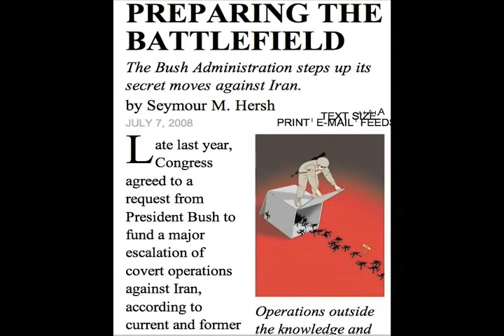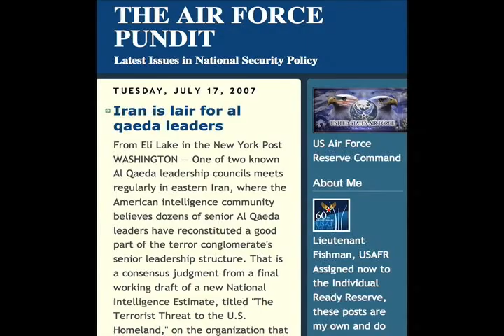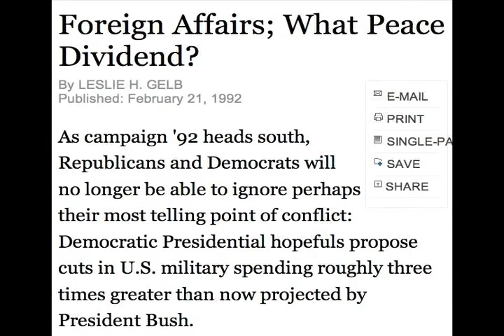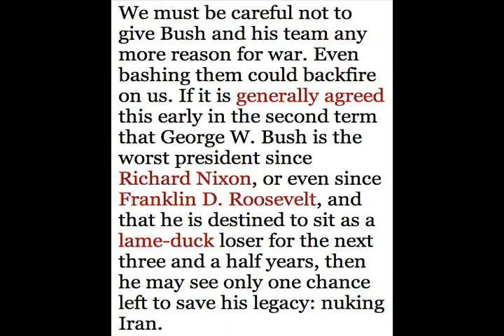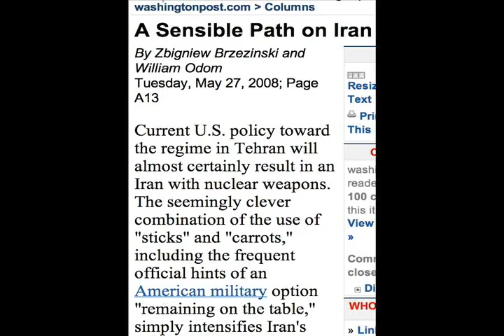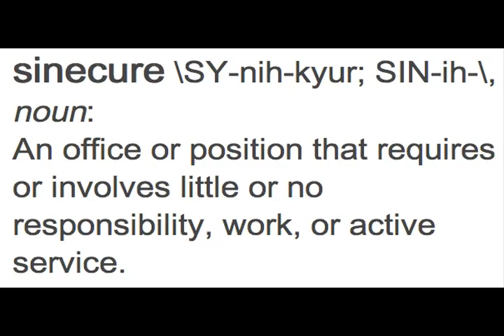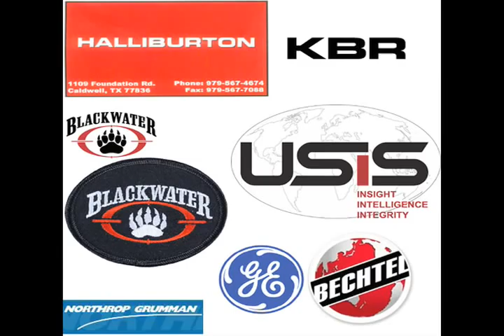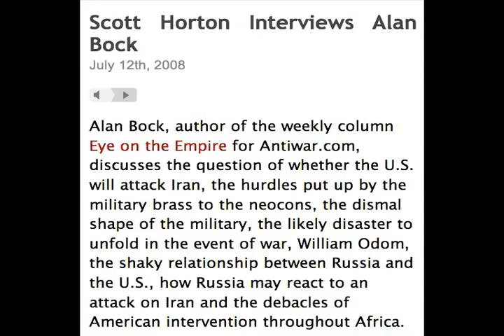Alan Bock by Scott Horton (2/4) on Antiwar Radio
Scott Horton Interviews Alan Bock

Alan Bock, author of the weekly column Eye on the Empire for Antiwar.com, discusses the question of whether the U.S. will attack Iran, the hurdles put up by the military brass to the neocons, the dismal shape of the military, the likely disaster to unfold in the event of war, William Odom, the shaky relationship between Russia and the U.S., how Russia may react to an attack on Iran and the debacles of American intervention throughout Africa.

MP3 here. (35:56)

Alan Bock is a columnist and the senior writer for the editorial page at the Orange County Register and writes the weekly column, Eye on the Empire for Antiwar.com. He is the author of Ambush at Ruby Ridge as well as Waiting to Inhale: The Politics of Medical Marijuana.